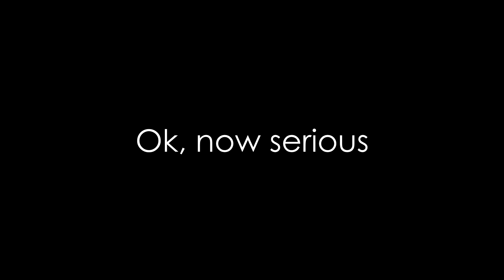DLF ft. R1KUZ - Valuable Attempt II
R3L4X Productions
If you want to know more about the video, click on the description!

Game:
Multi Theft Auto: San Andreas

Game mode:
Deathmatch

Map name:
Valuable Attempt II

Author(s):
DLF,R1KUZ

Modifications used in-game:
▷ Infernus vM1cra v5 edited by NoHear
▷ Ultrathing 0.29a by Plooders

Skype: masterzz99